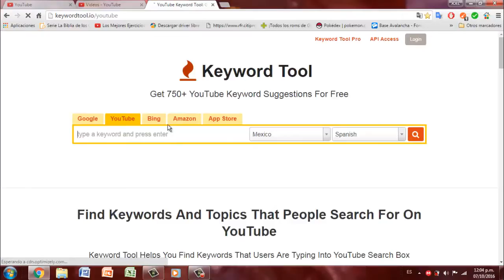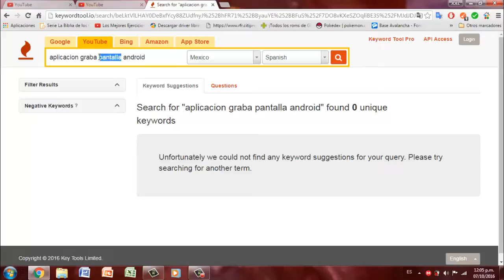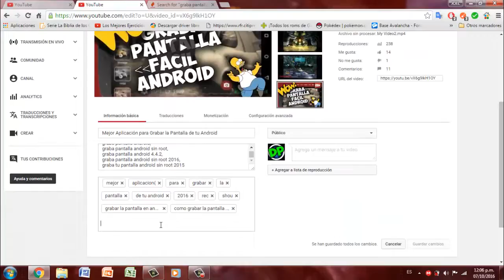Como tener muchas más reproducciones y suscriptores en Youtube 2016 Truco Comprobado